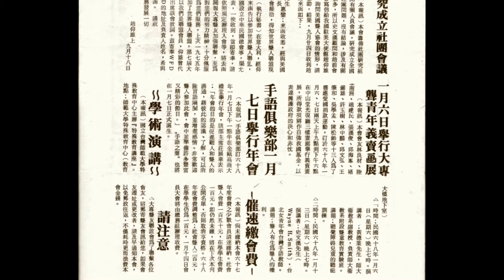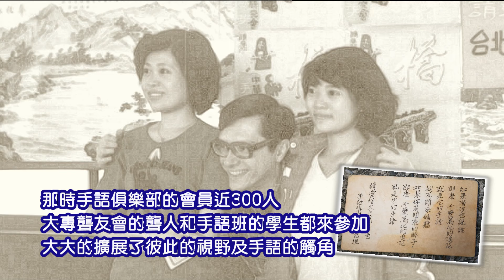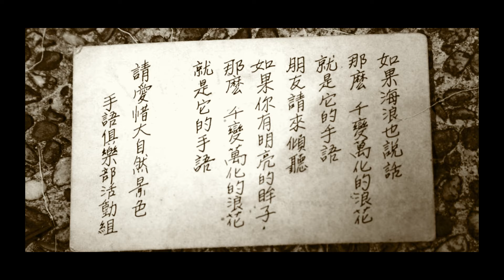回到過去2：手語俱樂部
1979年三月
聾劇團在國立臺灣藝術館舉辦第二次公演後
陸續的成立了手語班
高中的手語社團也漸漸多了起來
台灣大街小巷都有學手語的人

為了讓學員有更多的機會學習及運用
我們常舉辦手語俱樂部的活動
還在金甌商職正式召開大會
主席是莊展華
會中由“手語俱樂部”的十個小組負人報告
正經八百的討論1978年工作績效
及1979年正式成立後的工作計劃

那時手語俱樂部的會員近300人
大專聾友會的聾人和手語班的學生都來參加
大大的擴展了彼此的視野及手語的觸角